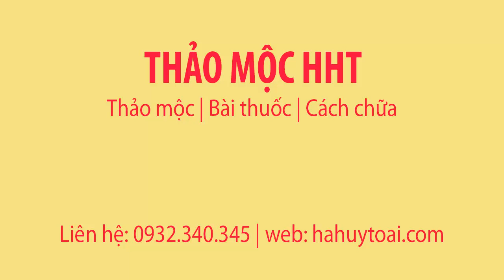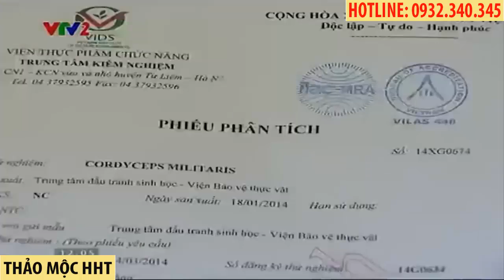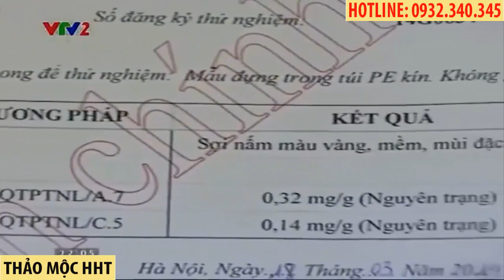ĐÔNG TRÙNG HẠ THẢO MADE IN VIỆT NAM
ĐÔNG TRÙNG HẠ THẢO DO VIỆT NAM SẢN XUẤT.